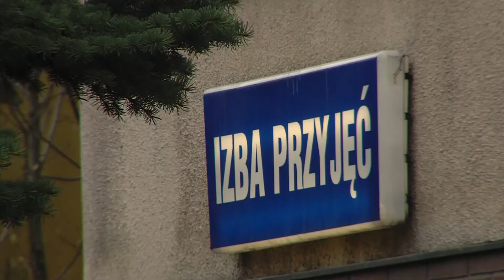Szpitale i DPS-y w powiecie gliwickim